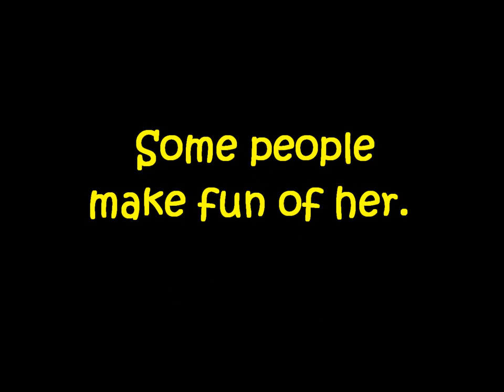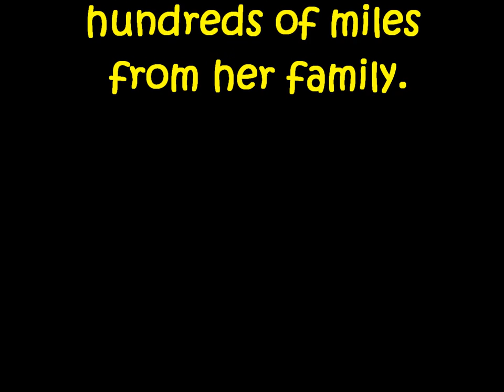The Tequila Worm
Book Trailer about The Tequila Worm